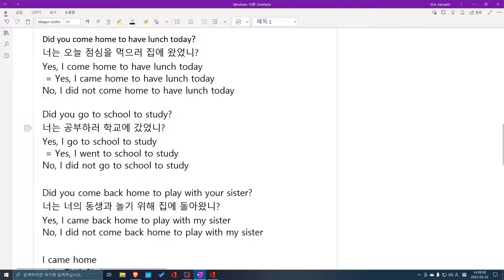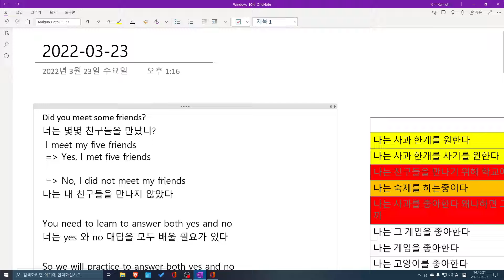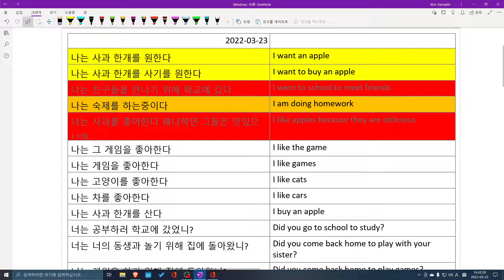LJA 수업요약 2022 03 23 14 39 17